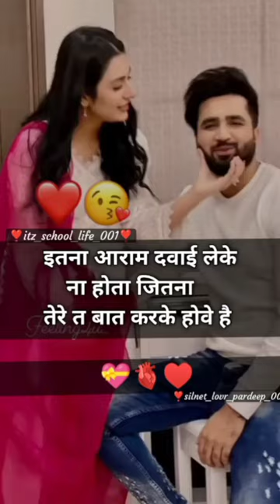love shorts reels teg